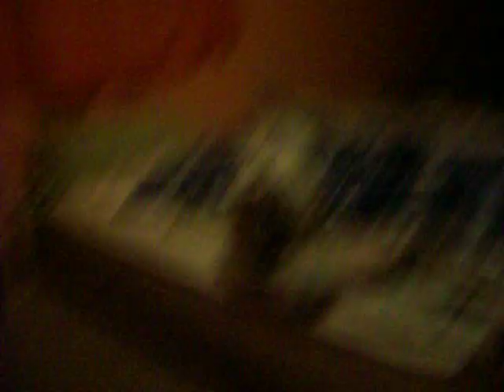Charlie in training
Charlie has gotten pretty good sence the last time ive worked with him.. (charlie is my dog)